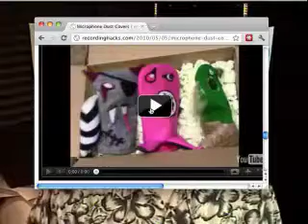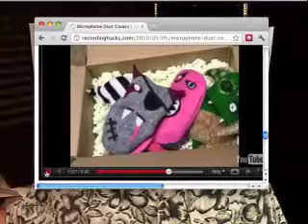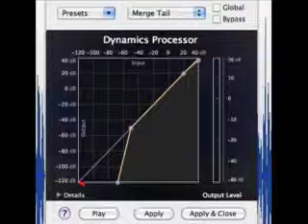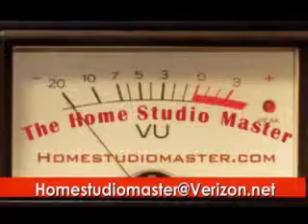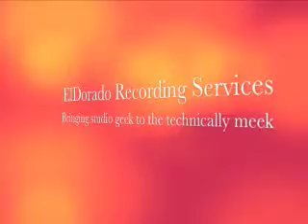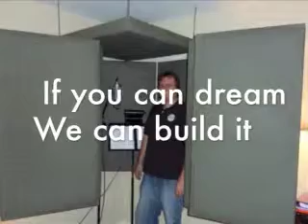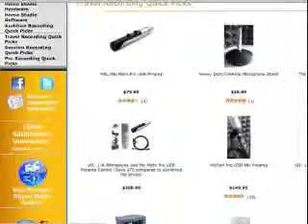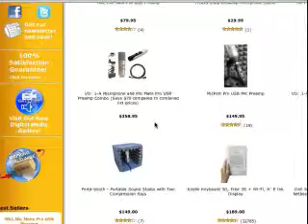East West Audio Body Shop, Episode 22, October 9th, 2011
Penny Abshire and James Alberger of Voice Over Interactive Creative Experience announce VOICE 2012, and we learn how they came to work together.  Dan and George answer viewer questions about sibilance, studio monitors, and microphone care.  Send us questions and be on our show where Dan and George will solve your home studio problems live!  NEW!! You can call 818-47EWABS, that's 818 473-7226, and leave us your question in the voicemail box.  Go to ewabs.com for details...